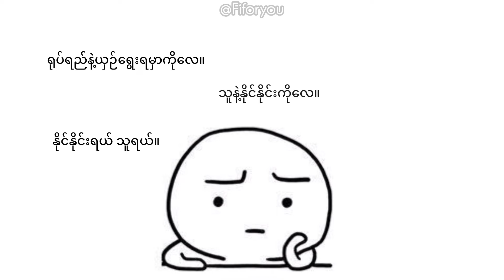လွန်း အချစ်ရယ် ... မင်းက ကိုယ့်ထက်ကျော်ပြီး နိုင်နိုင်းကို ရွေးရက်တယ်ပေါ့ ငိငိ